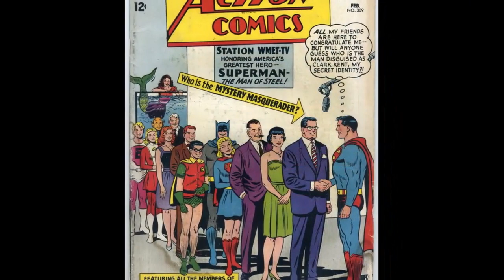my super 0ne